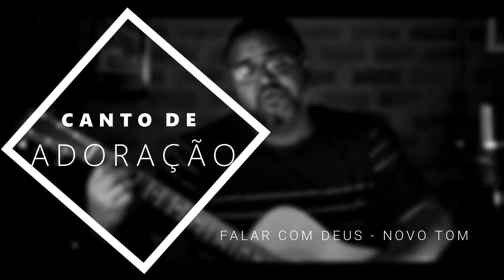Falar com Deus - Fael Magalhães (cover)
Letra:  Falar Com Deus / Novo Tom

Na oração encontro calma
Na oração encontro paz
Orar a Deus faz bem à alma
Falar com Deus me satisfaz

Falar com Deus, que privilégio
Abrir a alma ao Criador
Sentir que os céus estão abertos
E ouvir a voz do Salvador

Grande é o nosso Deus
E as obras que Ele faz
O Seu amor não tem limites
Em Seu perdão encontro paz

Falar com Deus é o que preciso
Pois Ele é fonte de poder
Só Nele a vida faz sentido
Pois me dá forças pra viver